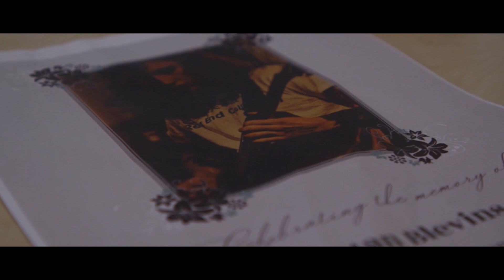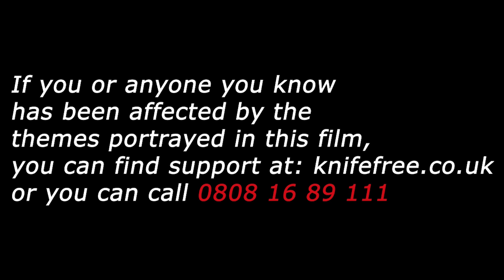Tunnel Vision - Short Film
A social-drama following the tragedy of two best friends in an area fueled by gang violence and knife crime.